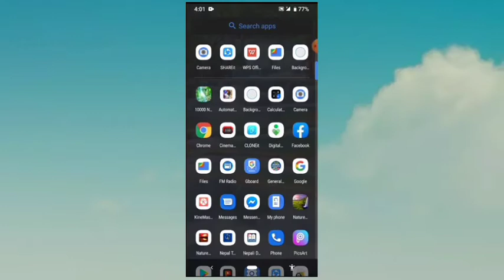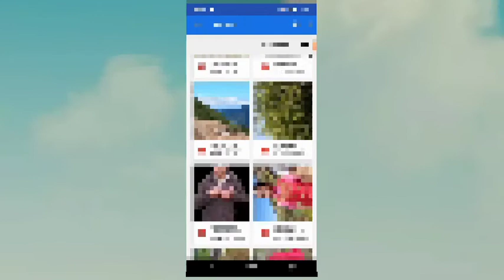How to change background of photo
Hello friends I bring a new technical video I hope you watch it till end and if you like video please subscribe my channel and tap to bell icon appear at right side and set to All Notification to get my update at first.